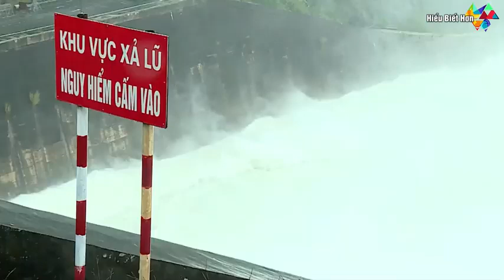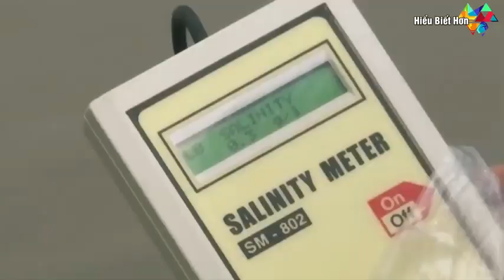Chuyện gì sẽ xảy ra nếu đập thủy điện Hòa Bình vỡ